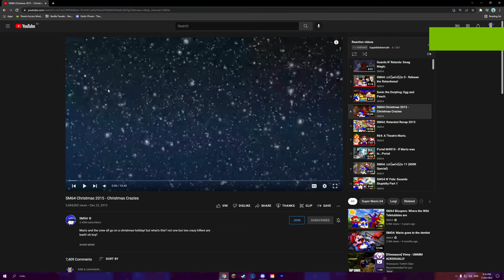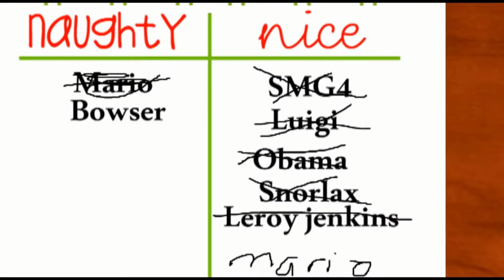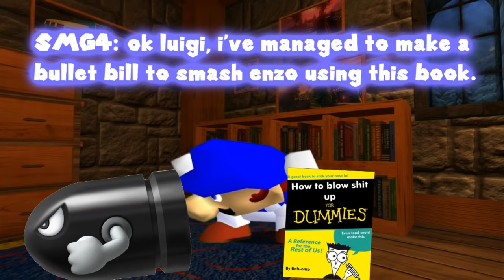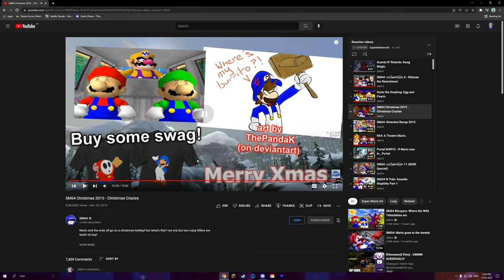Potato Reacts - Episode 32: “SM64 Christmas 2015 - Christmas Crazies”